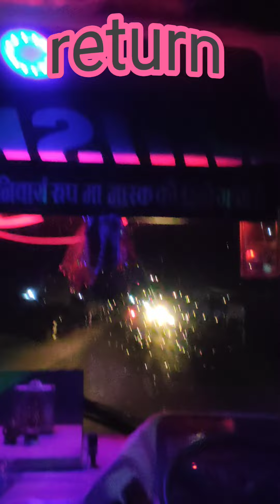visit square darbar full blog, bhaktpur, kathmandu nepal... 😊😍❤✌squaredarbar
“I believe in God, only I spell it Nature.”